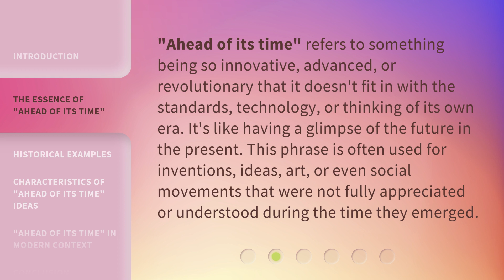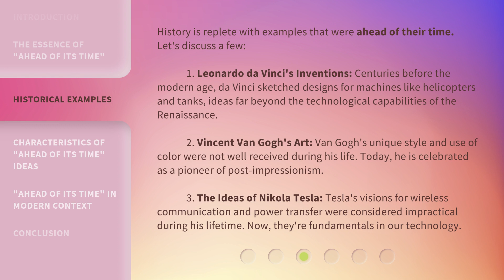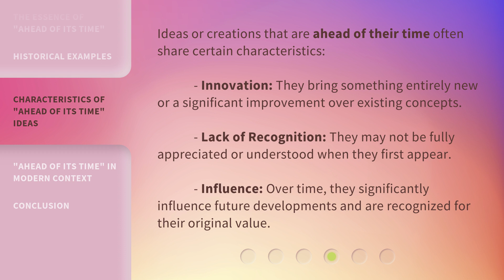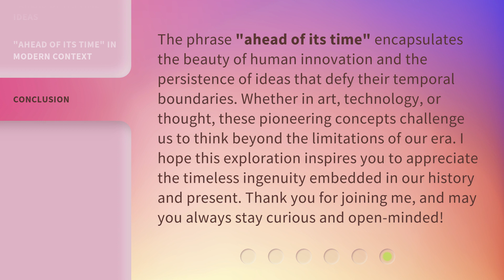Understanding "Ahead of Its Time": A Dive into Timeless Ideas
00:00 • Introduction - Understanding "Ahead of Its Time": A Dive into Timeless Ideas
00:35 • The Essence of "Ahead of Its Time"
01:03 • Historical Examples
01:52 • Characteristics of "Ahead of Its Time" Ideas
02:22 • "Ahead of Its Time" in Modern Context